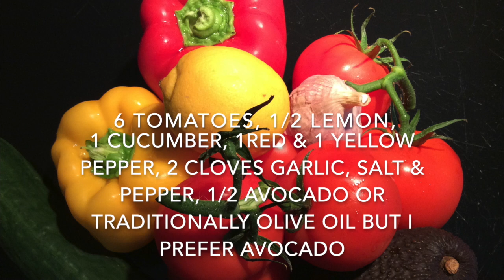Raw Gazpacho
This video is about  Raw Gazpacho